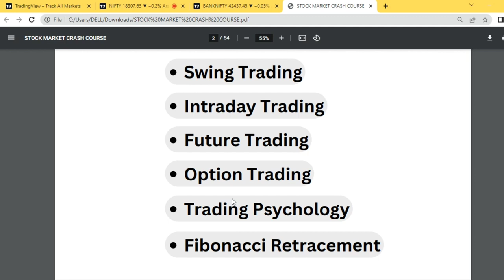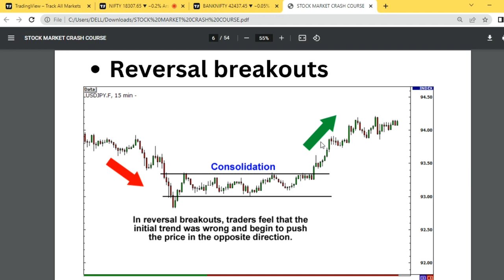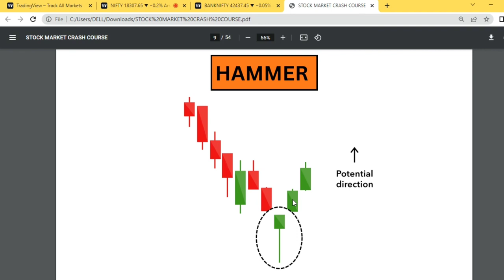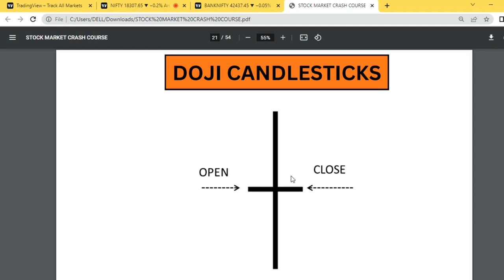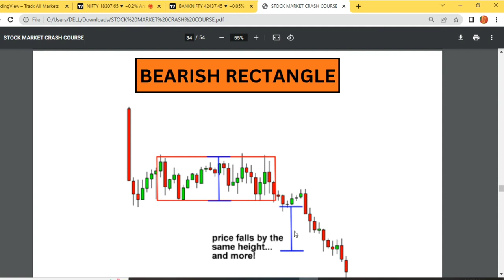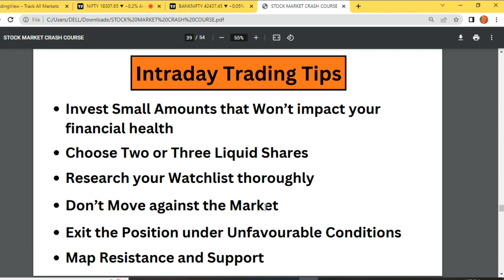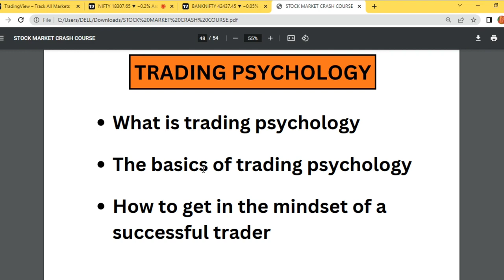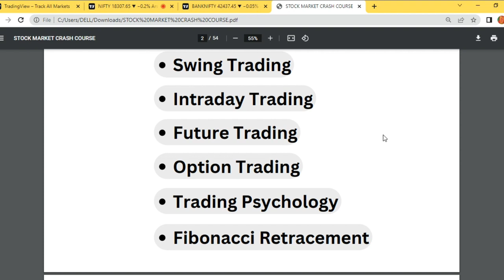Stock Market Full Course | Stock Market Basic For Beginner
Hii
Everyone in this video we will understand all the topics of Stockmarket from basics to advance if you want to learn then watch full video and if you understand then like the video and subscribe the channel.

stock market full tutorial,
how to start investing in stocks,
market analysis for beginners,
share market analysis for beginners,
how to analyse the chart,
basics of Candlestick Pattern,
stock market
stock market | Basics to advance
put option trading for beginners,
beginner day trading strategy,